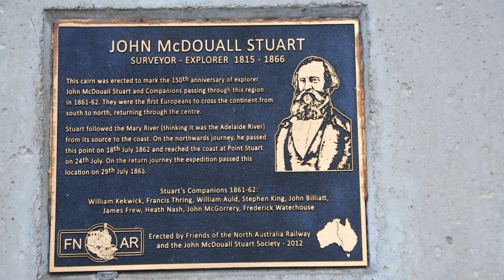L'Esplorazione dell'Interno Australiano - Parte II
Seconda parte dedicata all'esplorazione dell'interno australiano, dove vedremo la conclusione della spedizione di Burke, chi riuscì a compiere la traversata del continente per la prima volta e curiosità su quanto è giunto fino a noi.